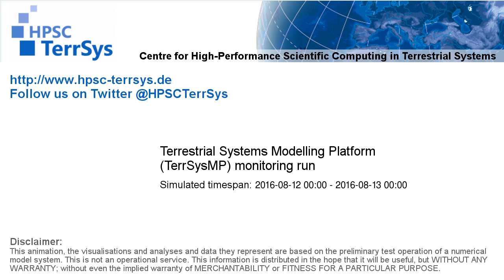TerrSysMP monitoring run 2016-08-12 - precipitation after interception - NRW (24h)